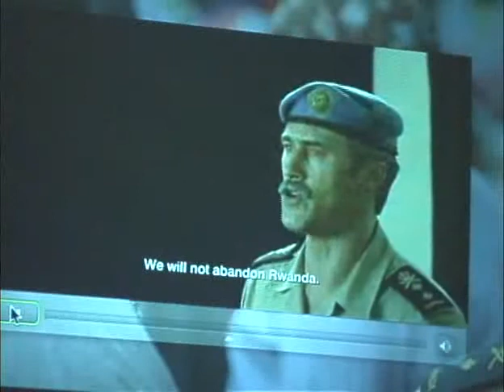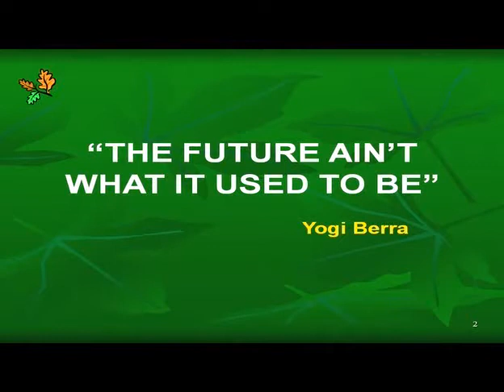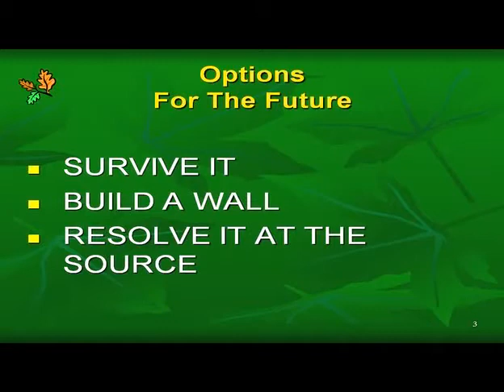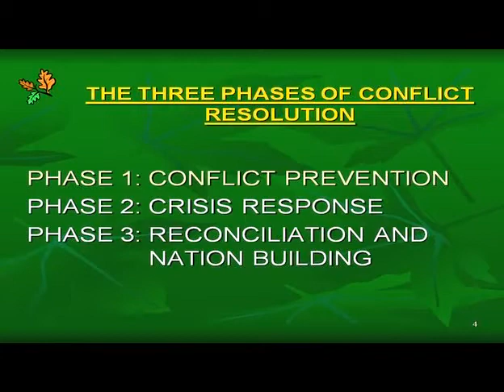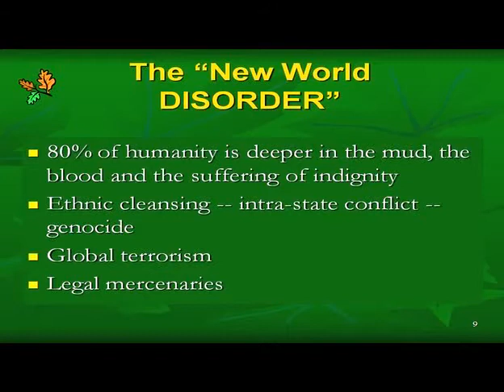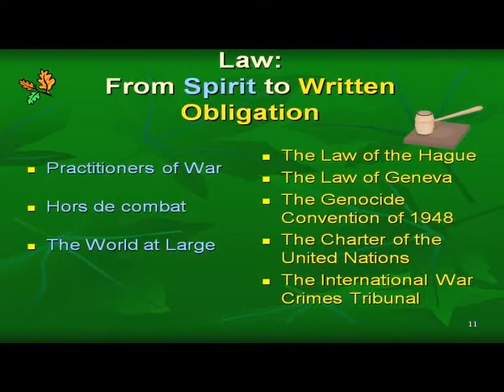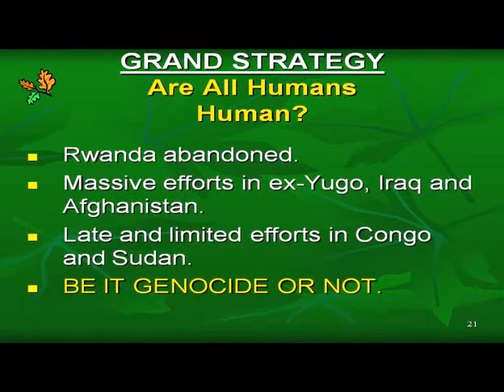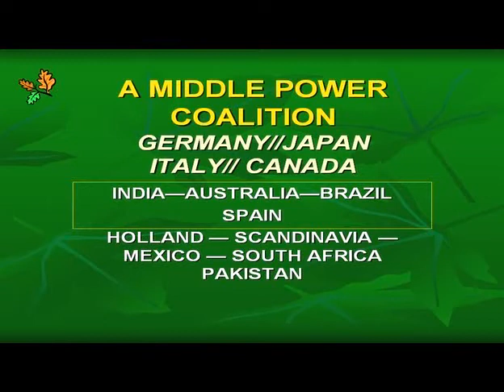Why Middle Powers are Letting Down the Super Power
Honourable Romeo Dallaire, Assistant Deputy Minister, Department of National Defence. 2007